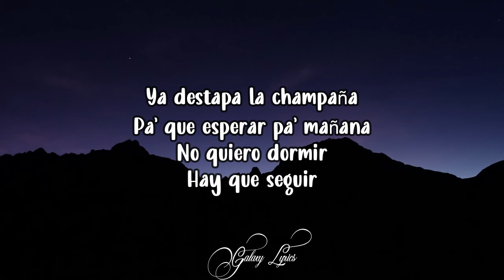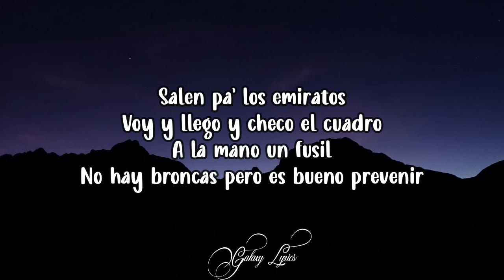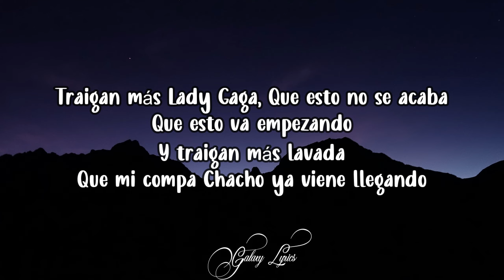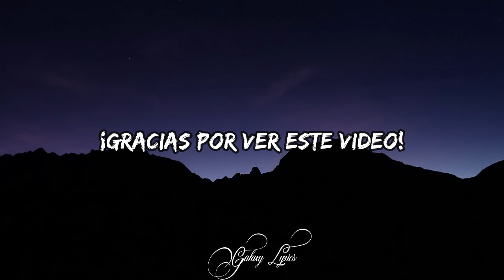Peso pluma & Luis R Conriquez - SR. Smith (LETRAS) 🎵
Ya destapa la champaña
Pa’ que esperar pa’ mañana
No quiero dormir
Hay que seguir

Morras van y morras vienen
Cuántas son y dónde vienen
Se quieren divertir
Contentas le dicen “Señor Smith”

Traigan más Lady Gaga
Que esto no se acaba
Que esto va empezando
Y traigan más lavada
Que mi compa Chacho ya viene llegando

Rusas, Australianas
Todos continentes te ando manejando
Nunca llego tarde y eso que me muevo por bastantes lados

Tito Doble P

Viva México Primo

Chau

Ay mamá
compa Parka compa Lalo

Un restaurante privado
En lo que llega el jet privado
Brilla el Richard Mille
No fue fácil

Salen pa’ los emiratos
Voy y llego y checo el cuadro
A la mano un fusil
No hay broncas pero es bueno prevenir

Rusas, Australianas
Todos continentes
Te Ando manejando